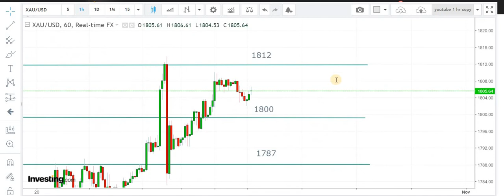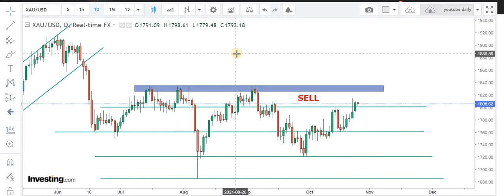FOREX GOLD | Daily GOLD Trading Signals: 26th October 2021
If u want to get DAILY FOREX TRADING SIGNALS in FOREX GOLD XAU/USD with clear entry/exit/stop loss levels,or you want to get COPY TRADING SERVICES with 30% returns/month on invested capital with 2% risk you can email or telegram,we also got a FREE Telegram Channel and Discussion Group for FOREX passionate s .All the details are given below !

FOREX SPOT GOLD TRADING RESULTS !